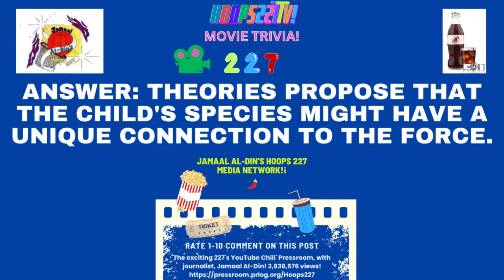Movie Trivia🎥 Star Wars Mandalorian Theory Ep7 starwars movies 227's YouTube Chili' Hoops227TV!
Movie Trivia🎥⚡ Harry Potter If It Was A COMEDY!🎭😊😝 funny Ep489! ***Me looking at the McDonald's employee having a McFlurry on break. (They told me the machine was broken) LOL!***

Question: What is the true identity of "The Child" in The Mandalorian?
Answer: Currently unknown; some speculate it might be a clone of Yoda.

Question: Is Moff Gideon secretly working for the remnants of the Empire or a larger power?
Answer: Theories suggest Moff Gideon might be connected to the First Order.

Question: Did Boba Fett survive the Sarlacc pit in Return of the Jedi?
Answer: Confirmed in The Mandalorian; Boba Fett did survive the Sarlacc pit.